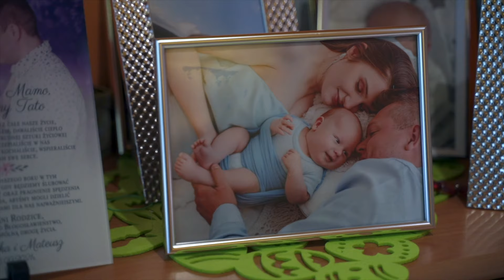🔞 Wyglądali Razem CUDOWNIE! Ona taka delikatna! Ślub w Zborowskim! Angelika i Mateusz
Niesamowicie pozytywna para! Ślub odbył się w Zborowskim!